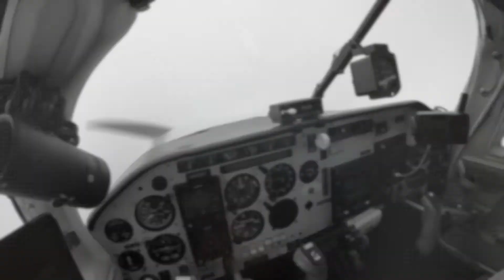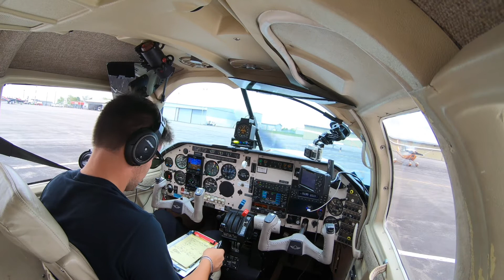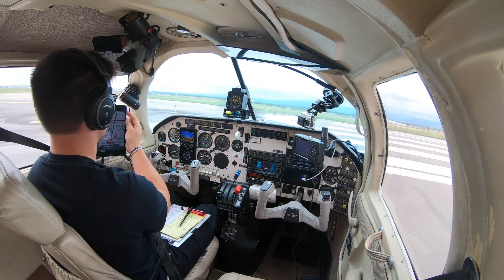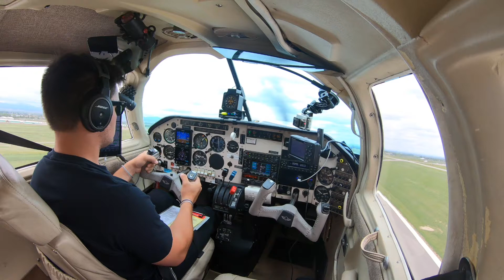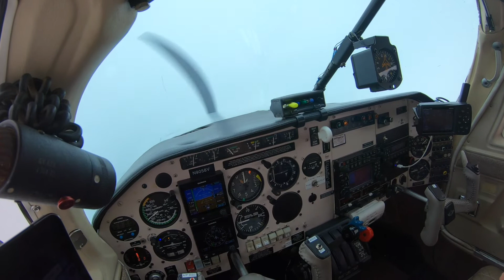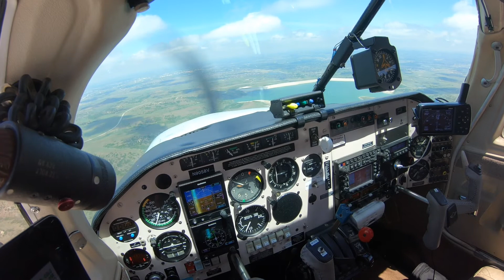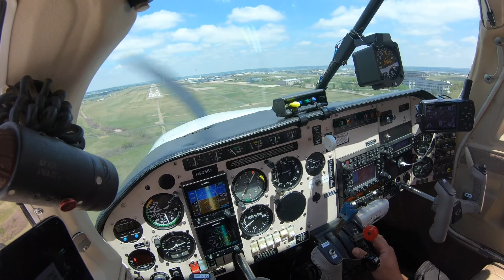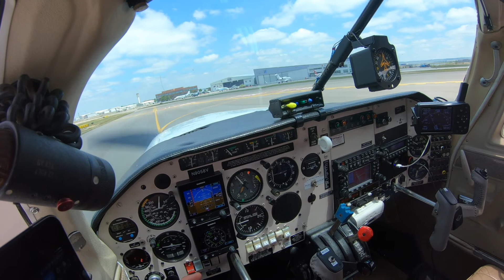Fort Collins to Centennial in the Soup!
Flying through the clouds in the Mooney M20F Executive from Northern Colorado's Fort Collins Airport to Denver, Colorado's Centennial Airport! Enjoy the flight with music through the layers of clouds.